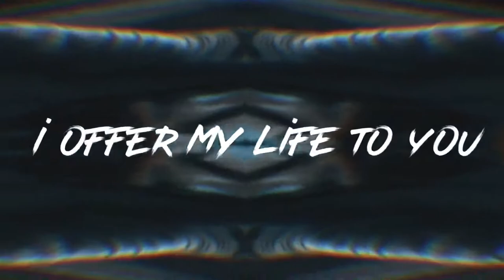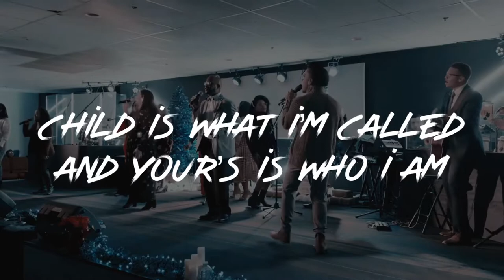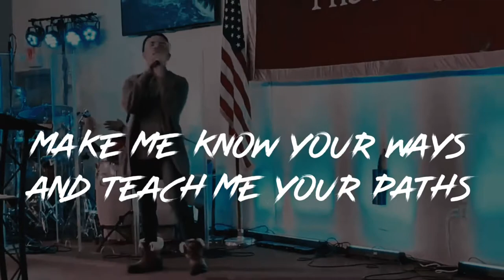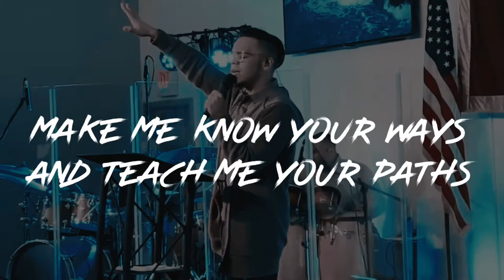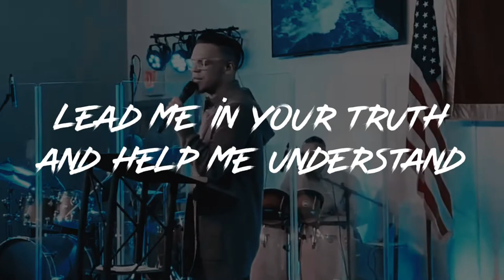The Plea (LYRIC VIDEO) Christian Aguirre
The Plea by Christian Aguirre
Verse 1:
I offer my life to You
As a living sacrifice.
The battle is already won
As sin was defeated by grace

Pre-Chorus:
And so I pray
Trusting in You
Believing in You

Chorus:
Make me know Your ways
And Teach me Your paths

Lead me in your truth and
Help me understand

Child is what I’m called
And Your’s is who I am

My Identity is found in You

Verse 2:
The old man is gone
And the new man has come

So I will not be ashamed
For in Your blood I am claimed

Pre-Chorus:
Trusting in You
Believing in You

Help me understand

Bridge
Today I am free,
No chains are holding me

Help me understand

Designed and produced by Christian Aguirre

The most important aspect of a song is not the melody but the words that are bringing forth the message you are singing. Lyrics are a fundamental part of all songs - and while many may think oh if it sounds good it’s going to be a hit. I beg to differ - if the words are life changing  and ignite a passion for deliverance and transformation then I know the tune is a good one.

The Plea was inspired by Psalm 25 which was an actual plea for
Deliverance and Acceptance of one’s identity in God.

As you look at the  lyrics, meditate on them, reflect on them and use them as an instrument of worship before God where ever you are.

Your breakthrough is TODAY! Your healing is TODAY!

Today we declare - I AM FREE! I AM HEALED